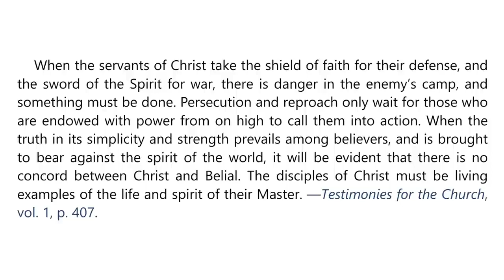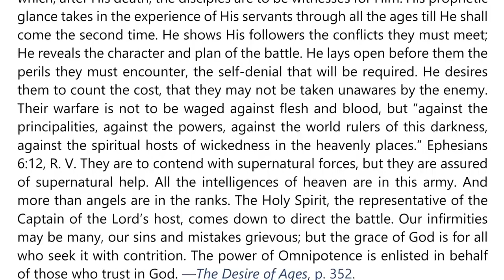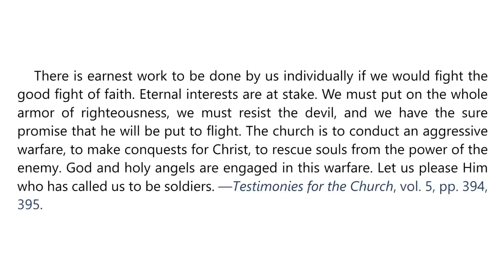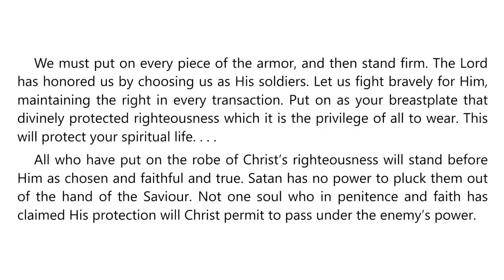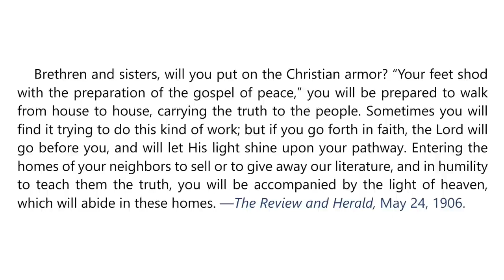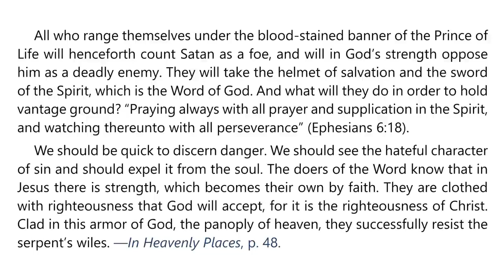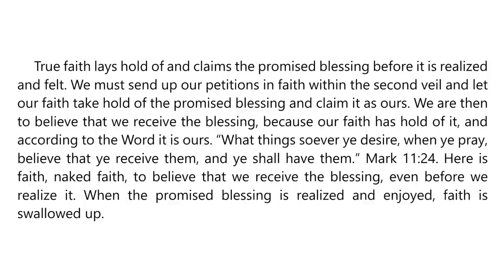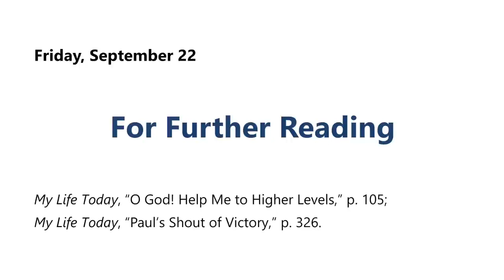2023 Q3 Lesson 13 – EGW Notes – Waging Peace – Audio Carla Morris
00:00 | Sabbath Afternoon
03:11 | Sunday, Sep 17
07:07 | Monday, Sep 18
10:30 | Tuesday, Sep 19
13:59 | Wednesday, Sep 20
17:29 | Thursday, Sep 21
21:15 | Friday, Sep 22